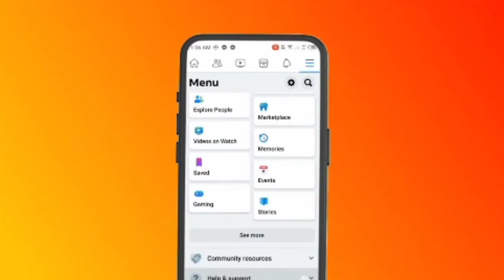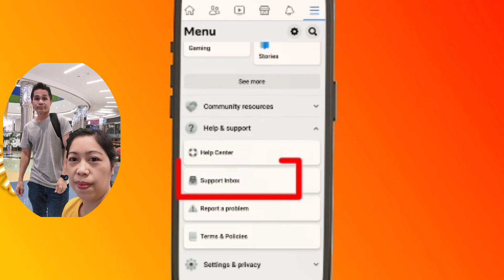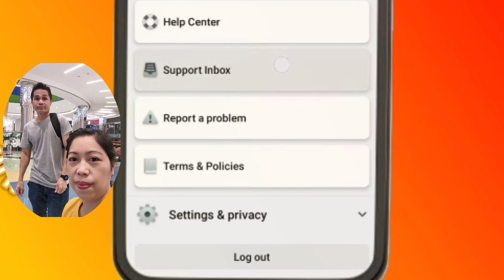paano mag delete ng violation sa facebook.on reels.how to delete violations on facebook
how to delete violations on facebook reels.paano mag delete ng violations sa facebook reels.